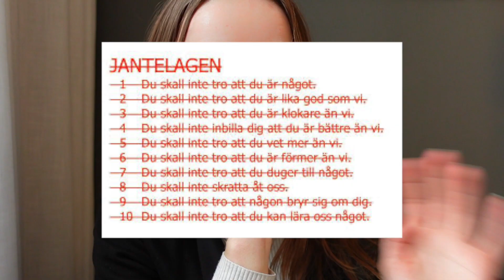Hur hamnade jag här? // SKITER I JANTELAGEN & berättar om fem beslut som tog mig hit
Fint att stanna upp och fundera över vart allt började, och vart det tagit en nu. Tänk att samma tjej som satte nyårslöfte 2011 om att ge CUF en ärlig chans, 10 år senare hamnade på Expressens lista ”30 mäktigaste under 30”. Man vill hela tiden framåt, men ibland är det fint att stanna upp och reflektera över vad som tog en hit.

👋 Säg gärna hej i kommentarsfältet och ställ dina frågor.

👉🏼 Min bakgrund
Jag som driver denna kanal heter Stina Wernersson och här snackar jag om hur vi kan skapa och leva det liv vi vill leva med hjälp av klok planering, vanor och mål. Här testar jag nya saker, delar med mig av lärdomar och ger tips på det som funkar för mig.

Jag är utbildad inom kommunikation, har ett stort samhällsintresse, och jobbar till vardags som pressekretare åt Annie Lööf. Här på kanalen kommer jag ägna mig åt mitt andra favoritämne: personlig utveckling med fokus på just personlig effektivitet så att vi får uppleva och genomföra det vi vill i våra liv. Därför har jag skapat denna kanal för att snacka med likasinnade och min förhoppning är att vi ska kunna inspirera och motivera varandra tillsammans.